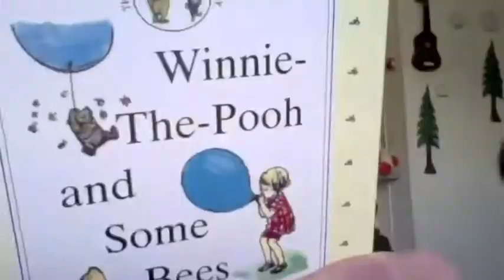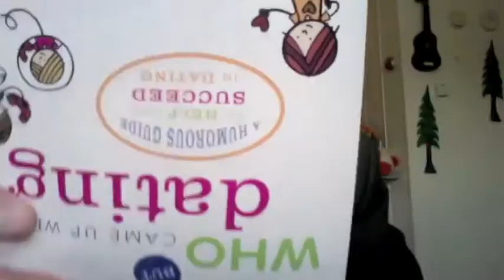Babysitter? I think not!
If you invite me to something and I say, "Sorry, can't come, I've got the kids," try not to judge me too harshly for not getting a sitter.